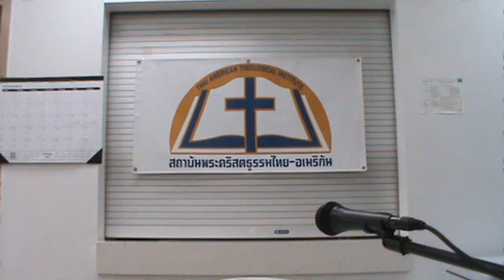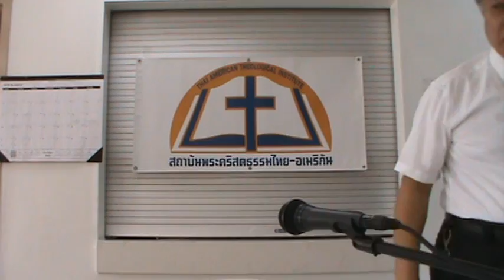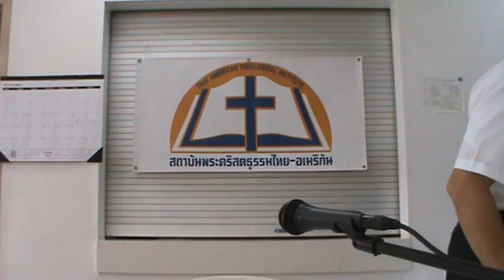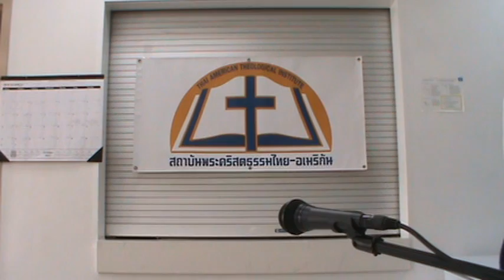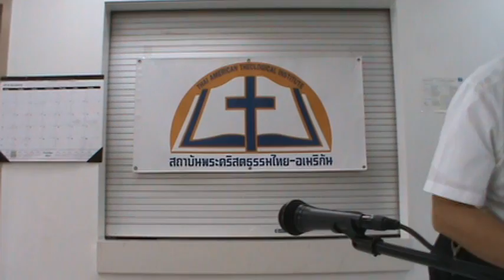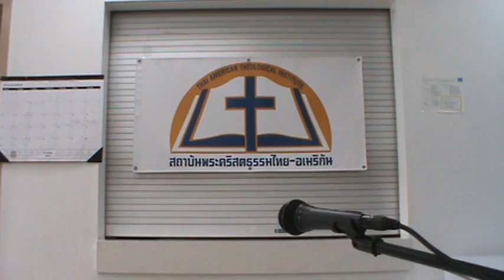คริสตจักรและผู้รับใช้พระเจ้า 26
교회와 교회직분 강의(정승회선교사)